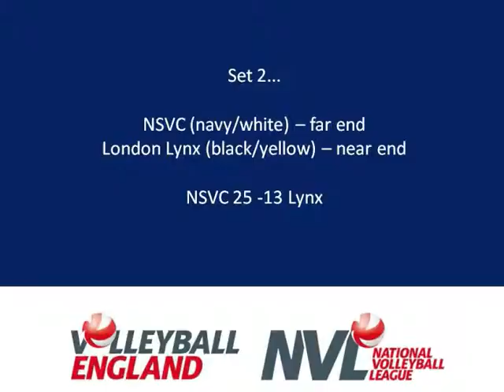Lynx2 v NSVC